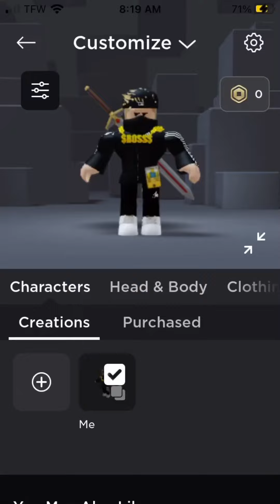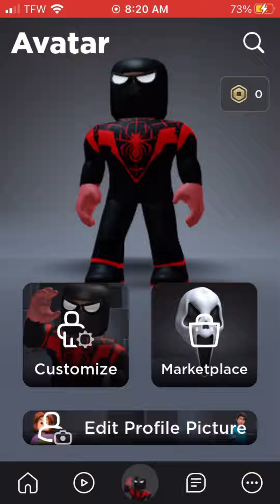How to make miles morales in roblox